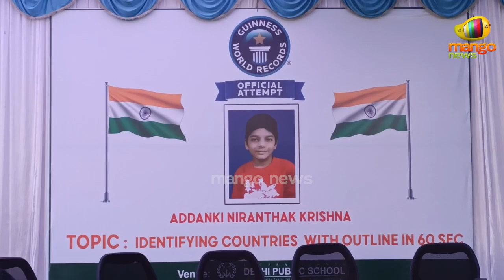వండర్ కిడ్ వరల్డ్ మ్యాప్ చూస్తే చాలు | Delhi Public School Proddatur Student | Mango News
వండర్ కిడ్ వరల్డ్ మ్యాప్ చూస్తే చాలు. Delhi Public School Proddatur Student Identifies The Countries Based on the Outlines of Map.